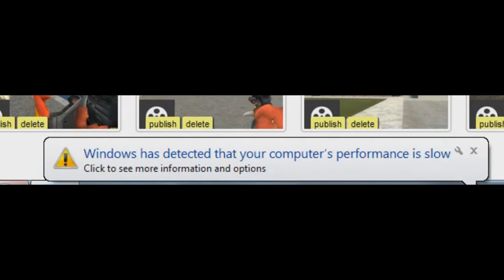Garry's Mod: Psycho Dad